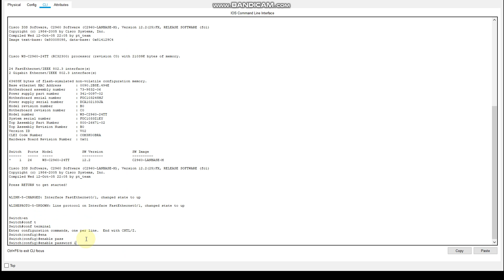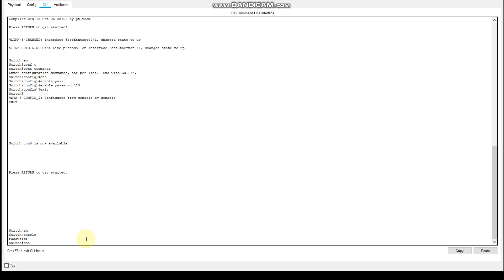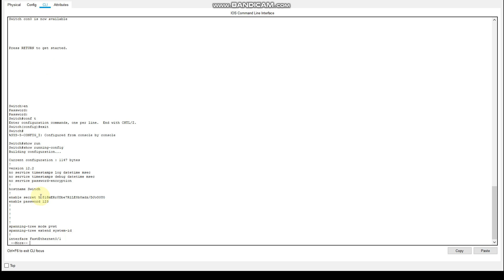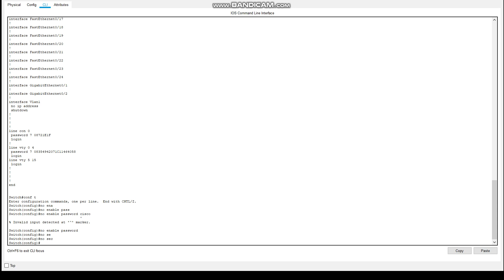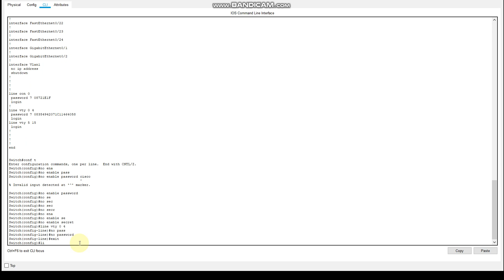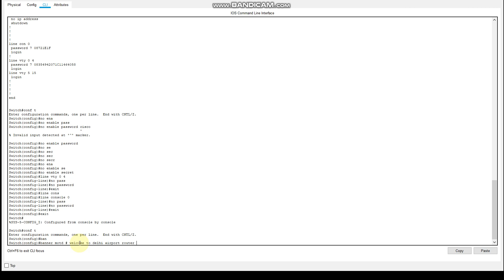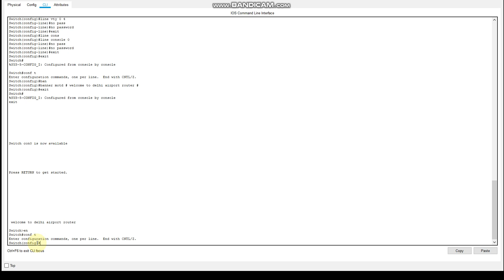How to set password in cisco switch | Banner in switch | how2 configure switch | CLASS 1 PART 2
How to Assign Console Password on CISCO Switch
cisco switch mai password kaise lagate hai
how configure network cisco switch
how to set banner in cisco switch
enable password
enable secret password
telnet password
vty password
how to enable encrypting password
line console password
disable password
how to clear password in cisco switch